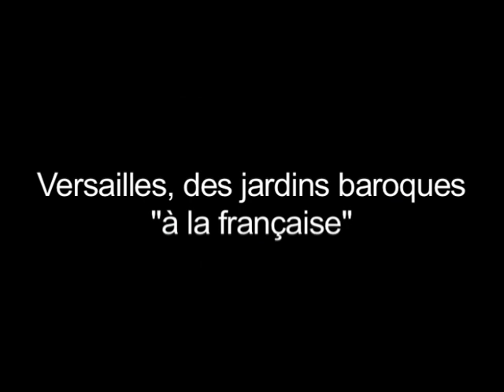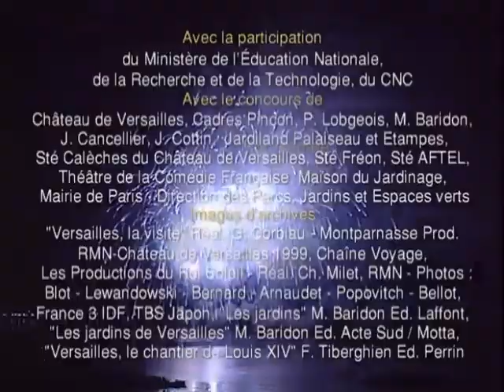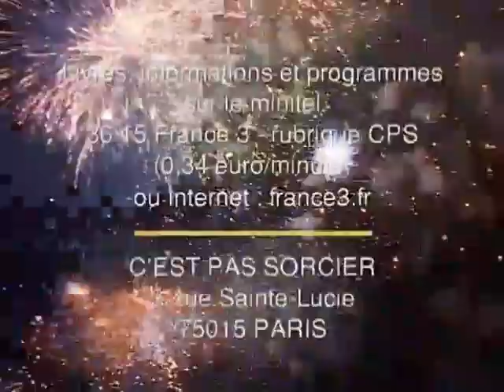Versailles jardins à la française